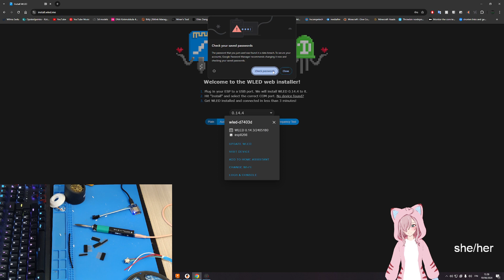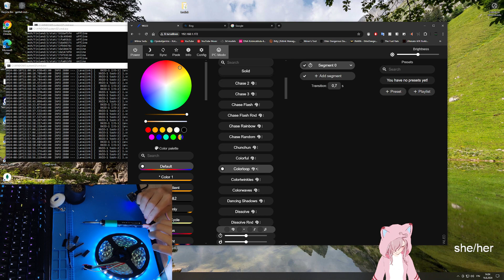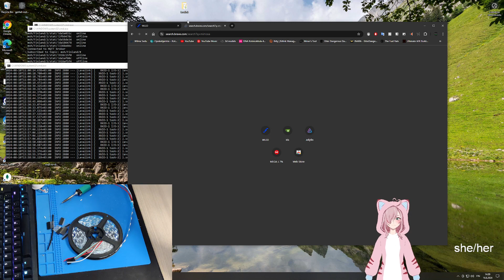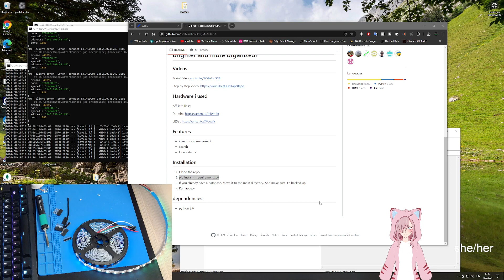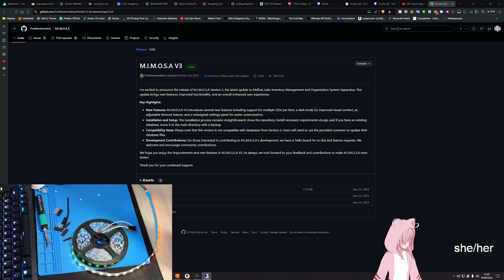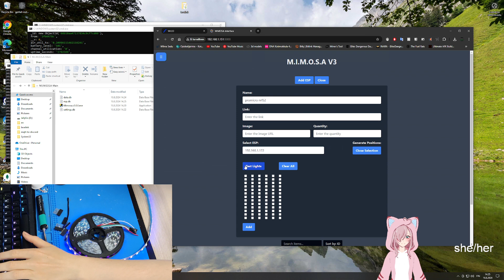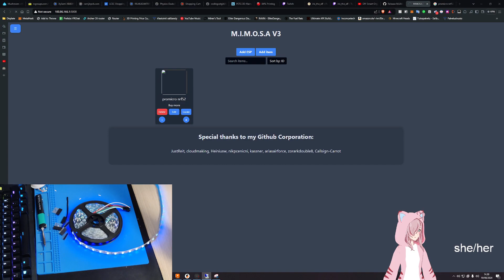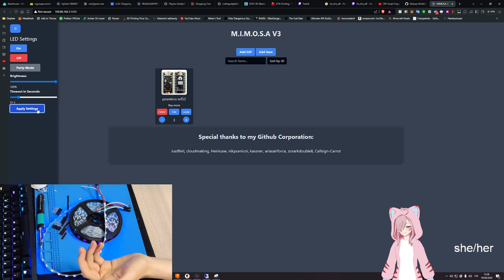Modeling and soldering part 2/2